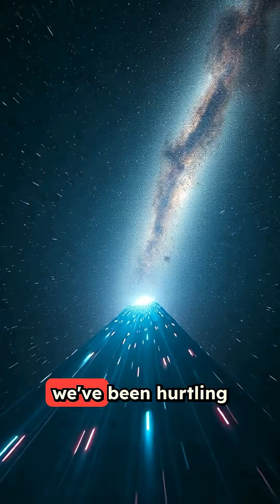Scientists Discovered Something That Makes Human Existence Feel Like a Cosmic Accident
The Great Attractor: The Invisible Force Dragging Our Galaxy Through Space

Did you know that right now, as you're watching this video, our entire galaxy is being pulled through space at over a million miles per hour by something we can't even see?

Welcome to one of the most mind-bending discoveries in modern astronomy - the Great Attractor. This invisible cosmic giant has the gravitational pull of tens of thousands of galaxies combined, and it's been dragging our Milky Way toward an unknown destination for billions of years.

Think about this: while dinosaurs roamed the Earth, while humans built pyramids and reached for the moon, while you lived your entire life - we've all been passengers on a cosmic journey we never knew we were taking. Our galaxy, with its 400 billion stars, is just a tiny speck being pulled by forces beyond our comprehension.

The most unsettling part? We're already halfway there. For 4.6 billion years, this mysterious force has been guiding our path through the universe, hidden behind walls of cosmic dust that make it impossible to see what's actually pulling us.

What does this mean for humanity? How does it change our perspective on existence when we realize we're not just spinning through empty space, but being drawn toward something massive and unknown?

In this video, we'll explore:
- What exactly the Great Attractor is and how scientists discovered it
- Why we can't see our cosmic destination
- What might happen when we finally arrive
- How this discovery changes everything we thought we knew about our place in the universe

Prepare to have your mind blown and your sense of cosmic insignificance thoroughly activated.

What do you think is waiting for us at the end of this 4.6 billion year journey?